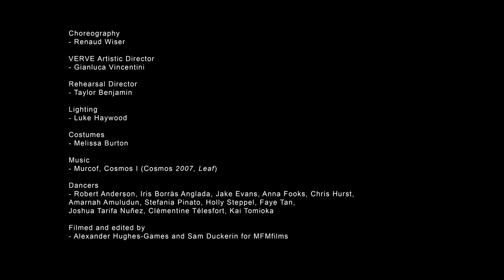The Thin Veil - Verve 2016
Choreography
- Renaud Wiser

VERVE Artistic Director
- Gianluca Vincentini

Rehearsal Director
- Taylor Benjamin

Lighting
- Luke Haywood

Costumes
- Melissa Burton

Music
- Murcof, Cosmos I (Cosmos 2007, Leaf)

Dancers
- Robert Anderson, Iris Borràs Anglada, Jake Evans, Anna Fooks, Chris Hurst,
Amarnah Amuludun, Stefania Pinato, Holly Steppel, Faye Tan,
Joshua Tarifa Nuñez, Clémentine Télesfort, Kai Tomioka

- Alexander Hughes-Games and Sam Duckerin for MFMfilms